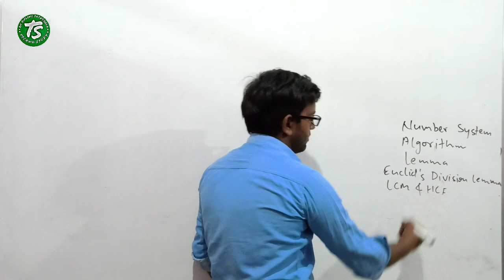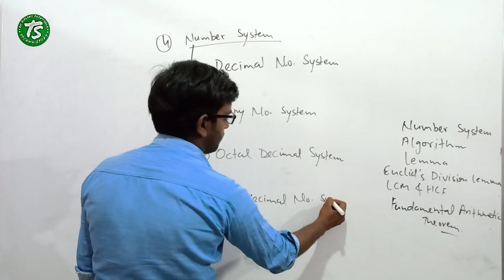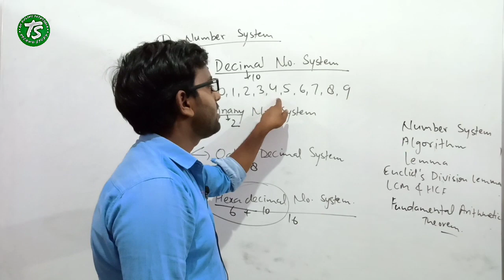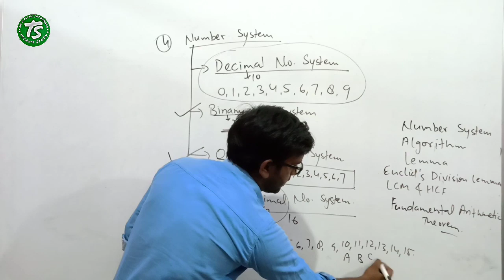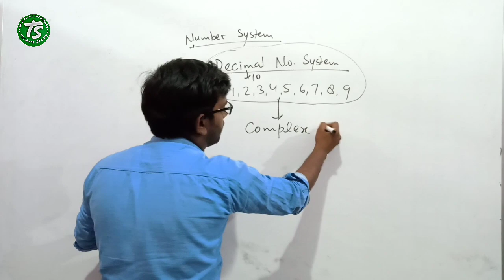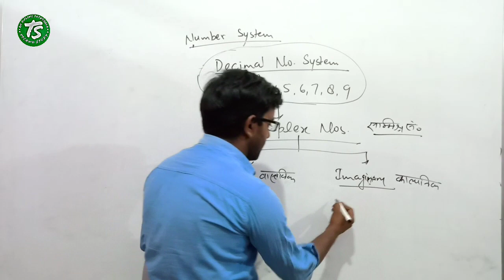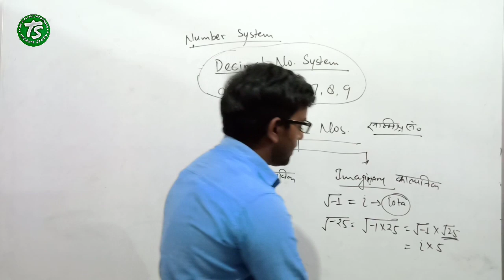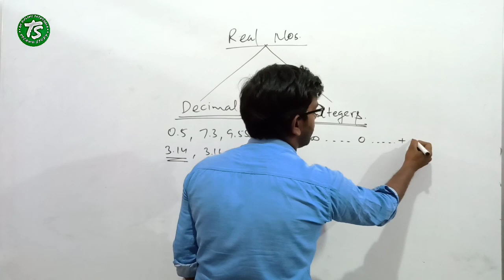Chapter 1 | Number System | Class 10th | UP & CBSE Board | Techno Study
Dear Students,
   In this we thought you about the Number System.

Thanks...